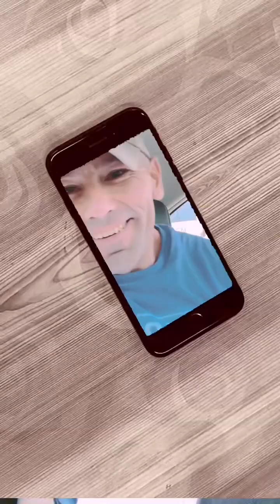Headed to a LARGE safety conference on the west coast.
What a LOOONG day!
But I’m well rested and prepared for wants to come over the next several days 😃